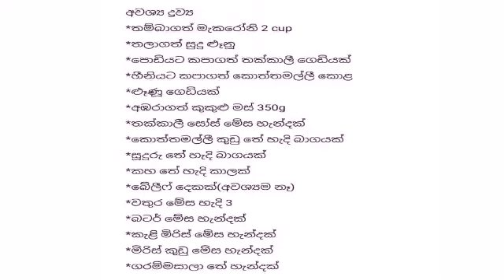කටින් කටට කන්න හිතෙන චිකන් මැකරෝනී හදලා බලමූ ද😍😋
අවශ්‍ය ද්‍රව්‍ය
*තම්බාගත් මැකරෝනි 2 cup
*තලාගත් සුදු ළූනූ
*පොඩියට කපාගත් තක්කාලී ගෙඩියක්
*හීනියට කපාගත් කොත්තමල්ලී කොළ
*ළූණූ ගෙඩියක්
*අඹරාගත් කුකුළු මස් 350g
*තක්කාලී සෝස් මේස හැන්දක්
*කොත්තමල්ලී කුඩු තේ හැදි බාගයක්
*සූදුරු තේ හැදි බාගයක්
*කහ තේ හැදි කාලක්
*බේලීෆ් දෙකක්(අවශ්‍යම නෑ)
*වතුර මේස හැදි 3
*බටර් මේස හැන්දක්
*කැළි මිරිස් මේස හැන්දක්
*මිරිස් කුඩු මේස හැන්දක්
*ගරම්මසාලා තේ හැන්දක්